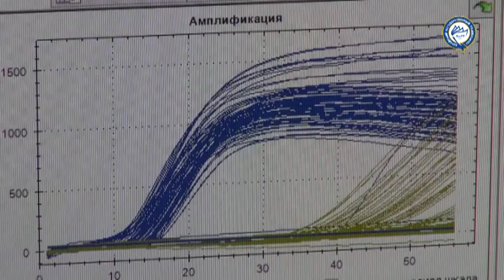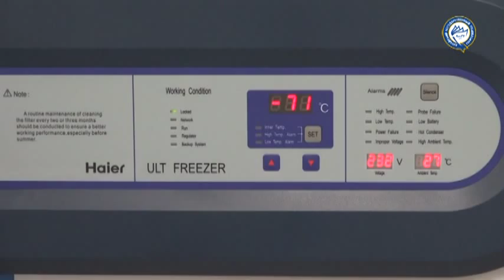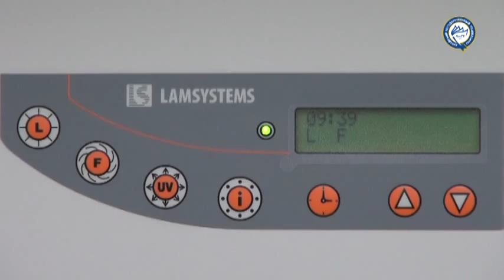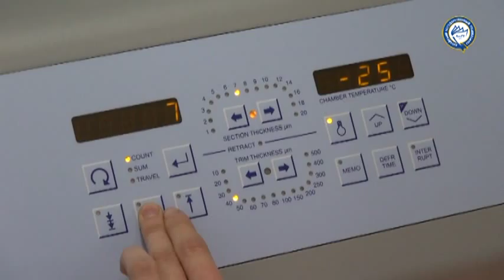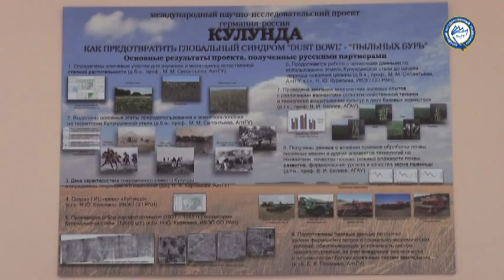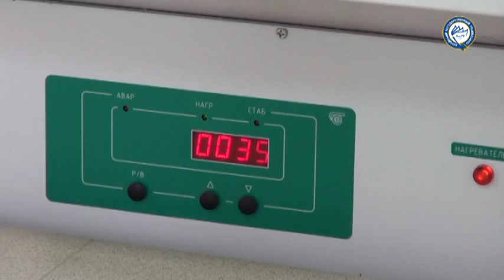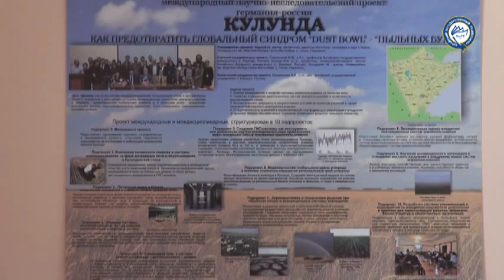Altai State University Strategic Research Studies (приоритетные научные исследования в АлтГУ)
В фильме на английском языке демонстрируются приоритетные научные исследования, проводимые в Алтайском государственном университете. Показаны ведущие лаборатории вуза: лаборатория биоинженерии, лаборатория мониторинга геосферно-биосферных процессов, отдел биотехнологии Южно-Сибирского ботанического сада.